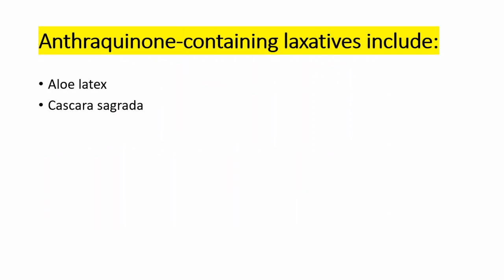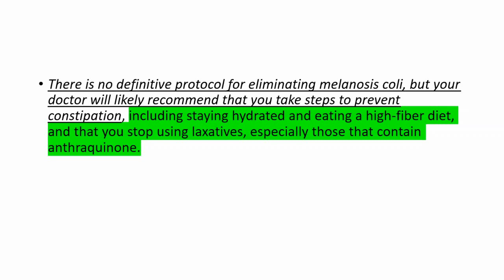What is Melanosis Coli? : Melanosis Coli Causes-Treatment- Laxatives-Biopsy-Diagnosis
What is Melanosis Coli? : Melanosis Coli Causes- Treatment - Laxatives- Biopsy

What is melanosis coli?
Melanosis coli is a harmless condition in which the lining of the colon and rectum, which is usually pink in color, turns a shade of black or brown

What can cause melanosis coli?
Cause. The most common cause of melanosis coli is the extended use of laxatives, and commonly anthraquinone containing laxatives such as senna, aloe vera and other plant glycosides.

What herbs cause melanosis coli?
Melanosis coli has been associated with increased apoptosis, which is often linked to ingestion of purgatives of the anthracene group (Cascara sagrada, aloe, rhubarb, senna, frangula).

What is a Melanosis?
Melanosis coli is a condition in which there is a discoloration of the membranes lining your colon (large intestine) and rectum resulting from the deposit of pigment in the lamina propria, a layer of the intestinal lining. Because it has no symptoms, this discoloration is usually identified during a colonoscopy.

Does Senna cause melanosis coli?
Chronic laxative use, typically from the anthranoid group, causes Melanosis coli. Senna glycoside (Senna) is the main causative laxative. As the laxative travels down the intestinal tract, it remains in its inactive form until it reaches the large intestine

Does Melanosis coli go away?
Melanosis coli treatment

According to research published in the British Medical Journal, it's generally reversible within 6 to 12 months after a person stops using anthraquinone-containing laxatives.

Why is my colon black?
Melanosis coli is a condition usually associated with chronic laxative use in which dark pigment is deposited in the lamina propria of the colon. The pigment deposition results in a distinctive dark brown to black staining of the lining of the large intestine.

What does a black colon mean?
Abstract. Introduction: Melanosis coli is a condition in which the colon develops a brown to black discoloration. It is associated with chronic laxative use and frequently diagnosed incidentally during colonoscopy or histopathologic evaluation

Can laxatives damage the bowel?
The overuse of laxatives can lead to electrolyte disturbances, dehydration and mineral deficiencies. Laxative abuse can also cause long-term and potentially permanent damage to the digestive system, including chronic constipation and damage to the nerves and muscles of the colon.

Does Senna damage the colon?
Previous reports showed that chronic senna use increased the incidence of colorectal cancer or melanosis coli in humans. Melanosis of the rectum in patients with chronic constipation.